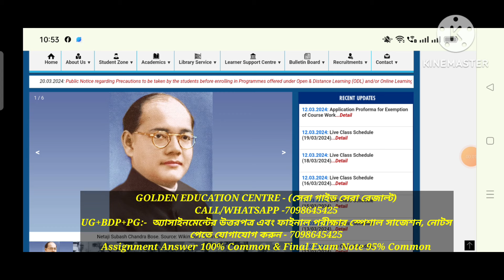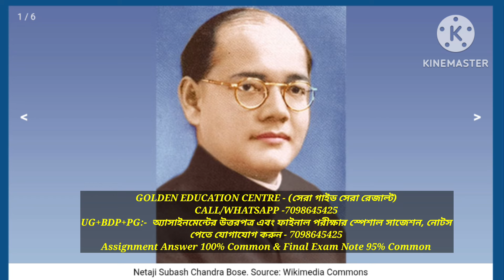NSOU UG+PG Today New Update || Class Details Important Update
Future Education

✏GOLDEN EDUCATION CENTRE:
                  -:UG+BDP +PG:-

                    💬Social Media📲

                       :Quarry Solve:
best education schools in the country
education news
university update
social learning
best education college
great education